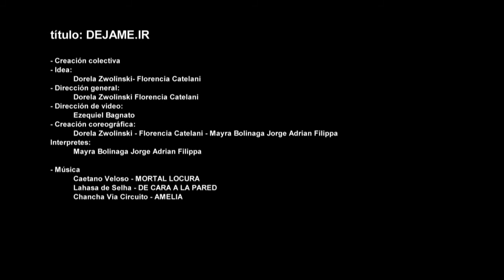Dejame.ir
Videodanza. Tesina final U.N.A.
Directoras: Flor Catelani y Dorela Zwolinski-
Interpretes: Mayra Bolinaga y Jorge Adrian Filippa